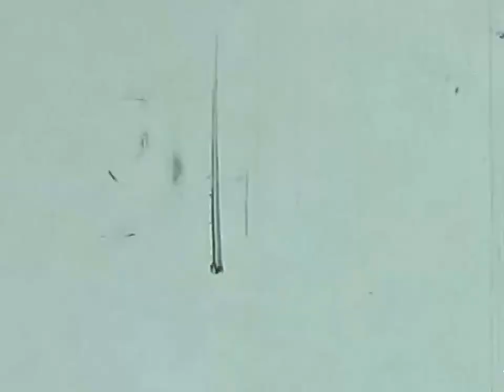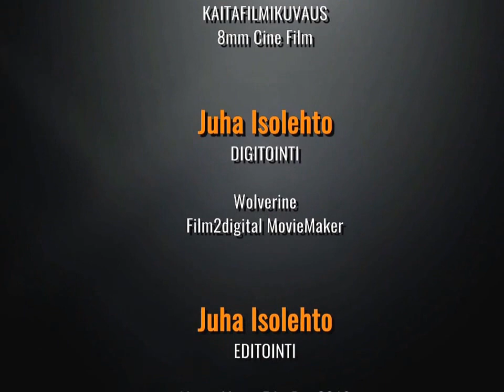kaitafilmi (16/28) | Saarijärven juhannuskisat 1968 | miesten korkeushyppy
Saarijärven juhannuskisojen 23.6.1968 miesten korkeushyppy, jossa voiton vei Ruotsin Kennneth Lundmark. Klipissä myös Reijo Vähälän tyylinäytteitä useista kuvakulmista sekä Janis Lusiksen ME-heiton jälkeinen palkintojenjakotilaisuus.
Koosteen lopussa harjoittelua sekä kaksi kilpailua, joista jälkimmäinen on myös Saarijärven juhannuskisa (67 tai 69?).